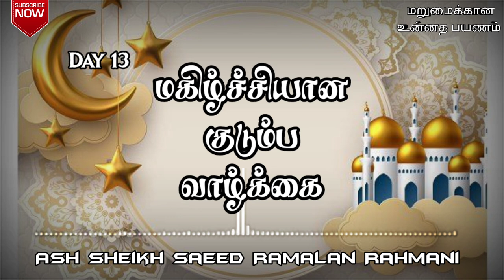மகிழ்ச்சியான குடும்ப வாழ்க்கை | Ash Sheikh Saeed Ramalan Rahmani | Tamil Bayan